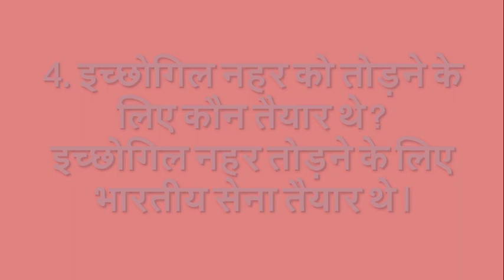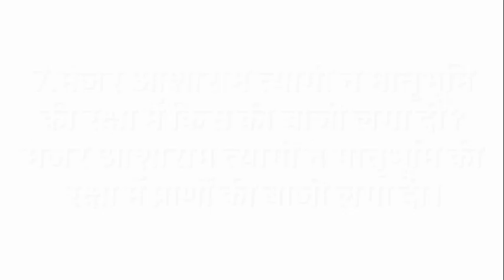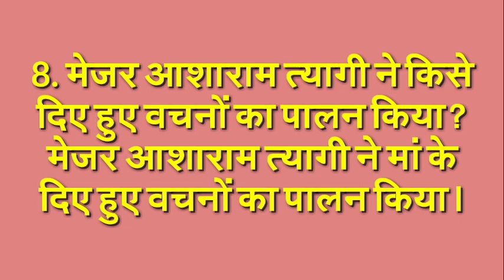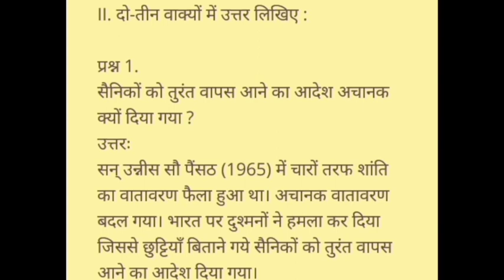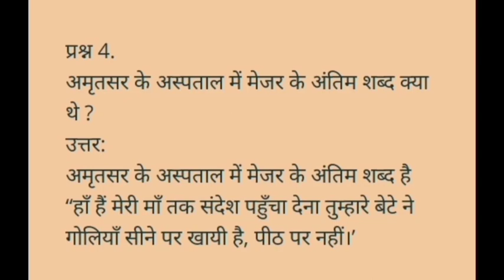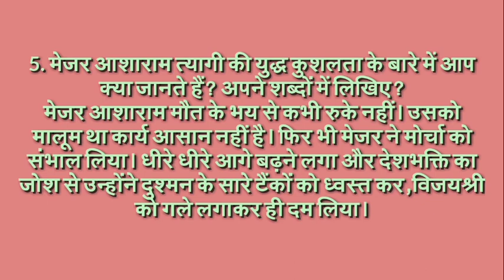8th standard Hindi lesson Mera Desh Meri maa PART 2 questions and answers#मेरा देश मेरी मांEdu all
8th standard Hindi lesson Mera Desh Meri Maa Part 2 questions and answers#मेरा देश मेरी मां Edu all-rounder#8th class Hindi lesson Mera desh Meri maa PART 2 questions and answers#8ನೇ ತರಗತಿಯ ಹಿಂದಿ ಗದ್ಯಮೇರಾ ದೇಶ್ ಮೇರಿ ಮಾ ಪ್ರಶ್ನೋತ್ತರಗಳು